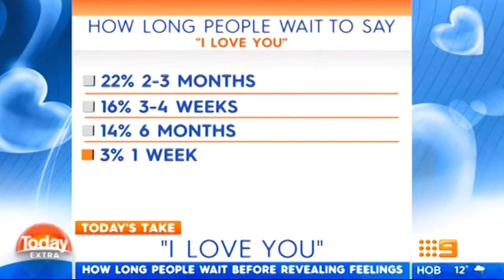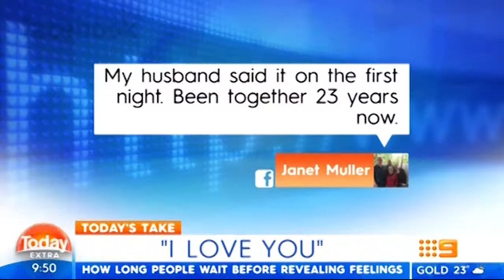Today Extra, Today's Take 17th July 2017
Teacher Drought.
Many consider the profession as a fallback job.

Scooter Slam.
Rider rammed by truck but who is in the wrong?

How long people wait before revealing feelings.